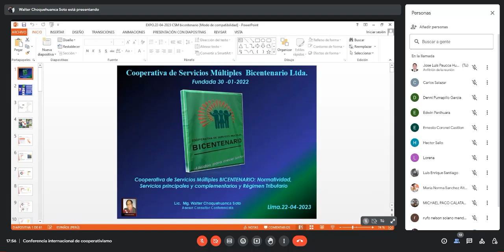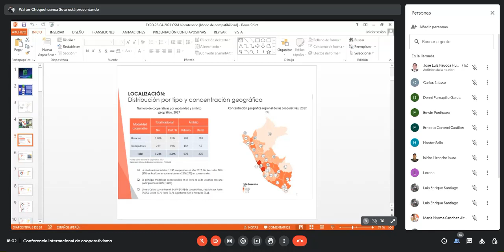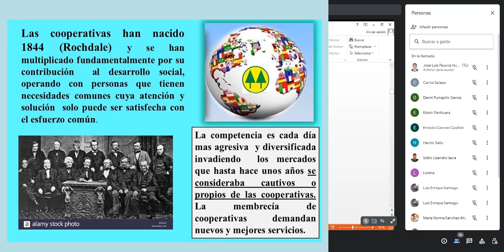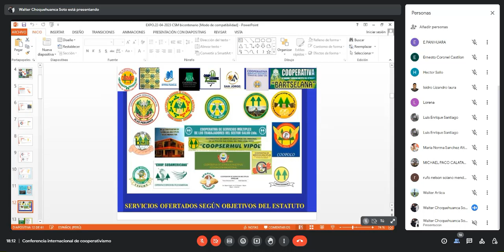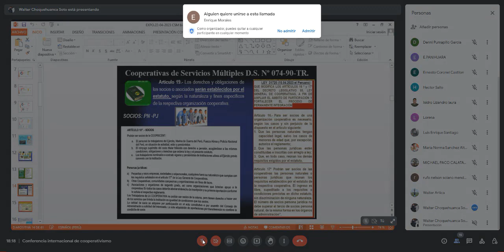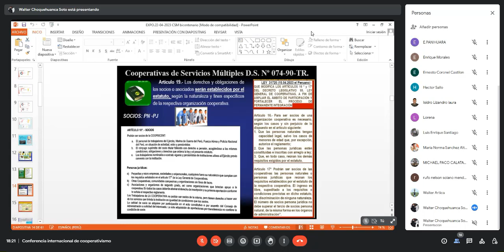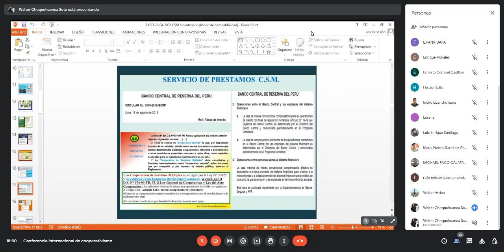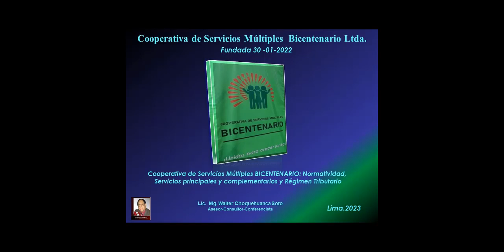Marco legal ,vida asociativa y tributaria del modelo de servicios múltiples.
CONFERENCISTA INTERNACIONAL  DE LA ECONOMÍA SOLIDARIA Y COOPERATIVAS.

NACE UN NUEVO EMPRENDIMIENTO SOLIDARIO:                          La Cooperativa de Servicios Múltiples BICENTENARIO Ltda. deseamos exitos empresariales y sociales bajo la guia de los Principios y valores cooperativos.
conferencia de capacitación virtual  a los pioneros y socios fundadores de la cooperativa en el Marco legal ,vida asociativa y tributaria del modelo de servicios múltiples.